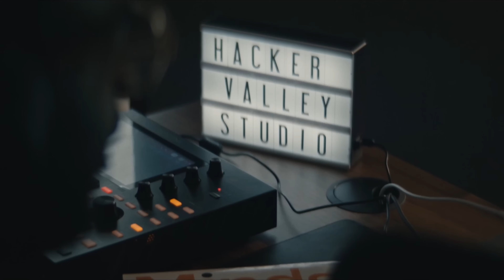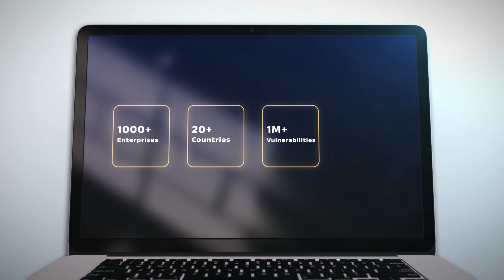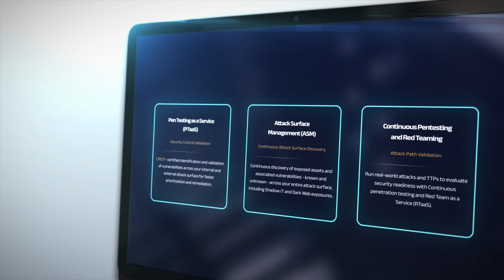Offensive Security: Unlocking Hidden ROI with Seemant Sehgal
In this episode, Ron sits down at Black Hat with guest Seemant Sehgal, Founder & CEO of BreachLock, to learn more about how offensive security, such as red teaming and pen testing, fits into the cyber ecosystem. Seemant highlights how his background as a practitioner has helped him better understand the pain points that customers feel and assist them in making the most of their budget.

Impactful Moments:
00:00 - Welcome
00:50 - Introducing Guest, Seemant Sehgal
02:47 - Penetration Testing vs Red Teaming
05:22 - What A Hacker Wants
06:17 - From our Sponsor, BreachLock
07:35 - There’s Always A ‘Low Hanging Fruit’
08:49 - Trusted Partners
10:49 - Closing Doors On Hackers
13:08 - Advice to Entrepreneurs: Knowing Your ‘Why’

Love Hacker Valley Studio? Pick up some swag